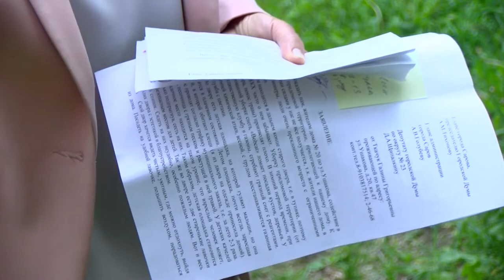Городской дозор. Когда приведут в порядок двор на ул. Ушакова, 20?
Детскую площадку заполонили крапива и разросшиеся кустарники, лавочки покосились, а урны сломаны. Жители дома №20 по улице Ушакова обратились в «Городской дозор» с жалобой на то, что их двор давно не отвечает элементарным требованиям комфорта и безопасности.